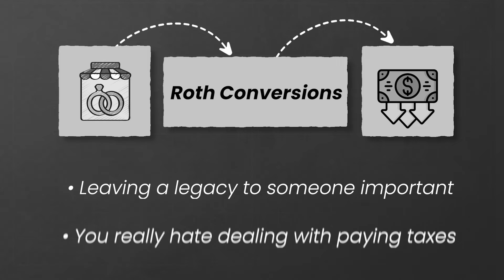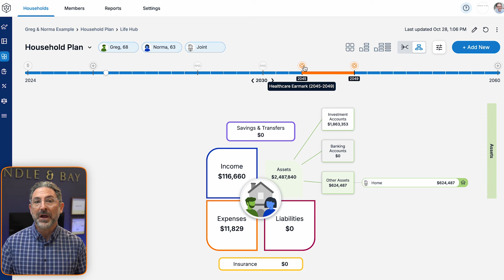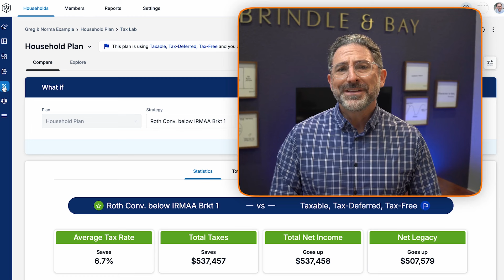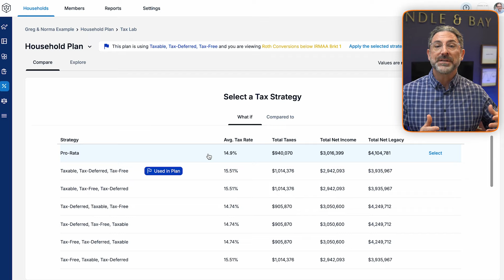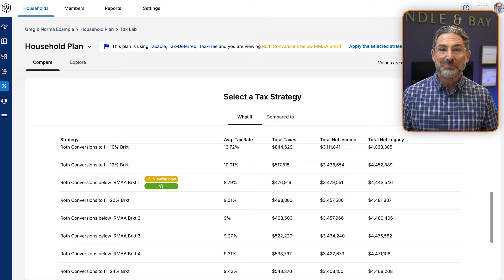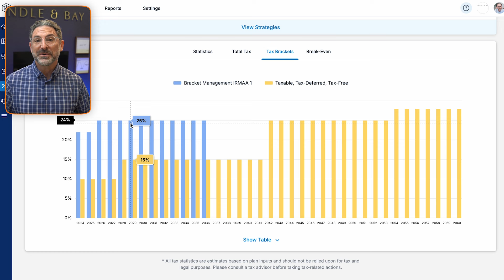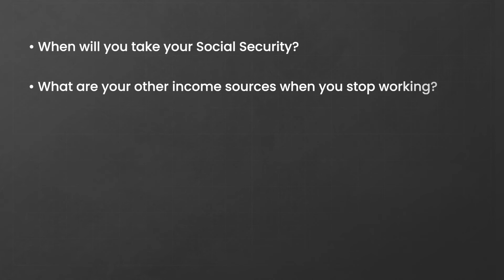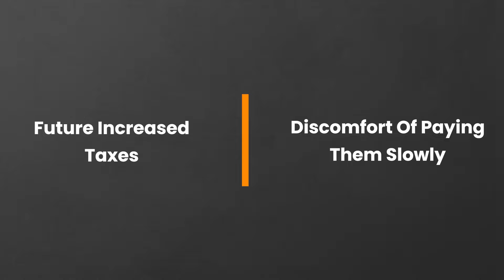I am 62 With $1.9M In My 401(k). Should I Do A Conversion?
Looking to take control of your retirement?

Today's episode is part of a special series for our book club on Morgan Housel's The Psychology of Money. Tune in as we chat about chapters 16 and 17, which focus on the knowing your own financial goals and avoiding comparison
We're a Frisco, Texas-based independent financial advisory firm serving individuals in several states nationwide. We're here to listen to your needs and guide you through the financial planning process.